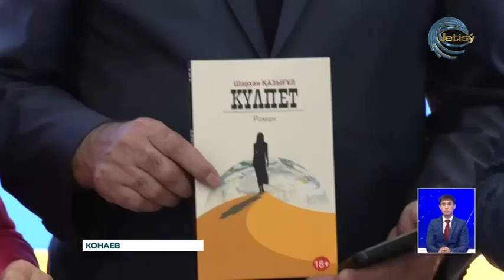Копилка казахской литературы попол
Копилка казахской литературы пополнилась еще одним романом. Сегодня в Алматинской области широкому кругу читателей было представлено произведение писателя, публициста Шархана Казыгула «Кульпет». Автор ищет ответы на вечные вопросы, стоящие перед человечеством. В романе поднимаются вопросы гравитации родной земли, что такое Родина.  Также в произведении прославляются такие ценности, как патриотизм, честность казахской женщины, и родной язык. Отметим, что в прошлом году книга впервые была представлена на литературном конкурсе «Меценат.кз» и стала его лауреатом